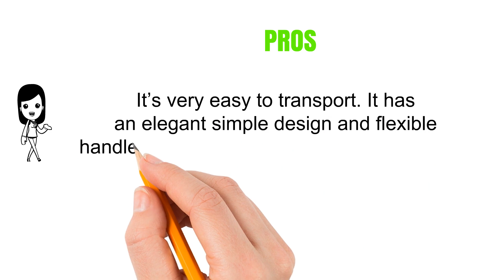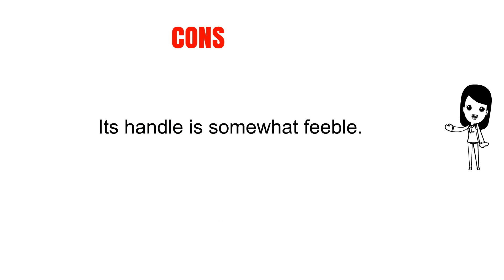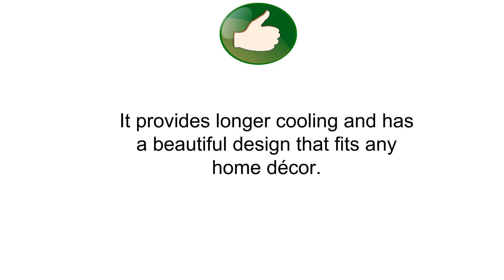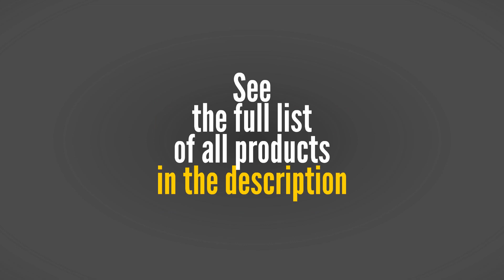Best Ice Bucket To Purchase - Ice Bucket Reviews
5. Elegance Hammered 6-Inch Stainless Steel Ice Bucket With Tongs
4. Mr. Ice Bucket 708-1 Regency Black Ice Bucket, 3-Quart
3. Oggi Double Wall Ice Bucket with Flip Lid and Stainless Ice Scoop
2. OXO Good Grips Double Wall Ice Bucket with Tongs and Garnish Tray
1. Co-Rect Acrylic 4 Bottle Ice Bucket, White